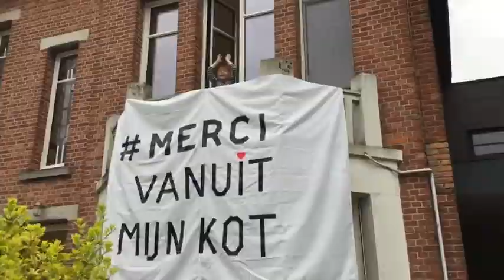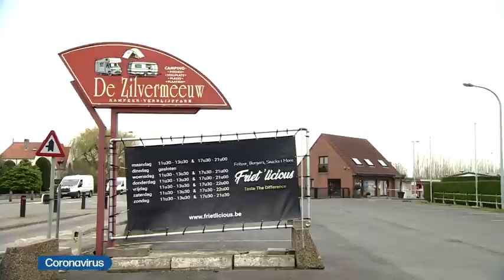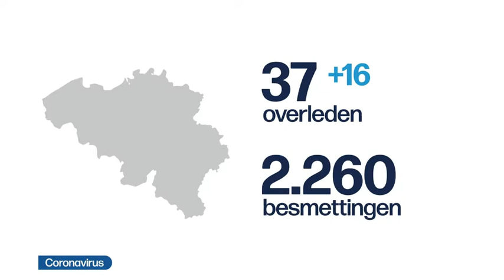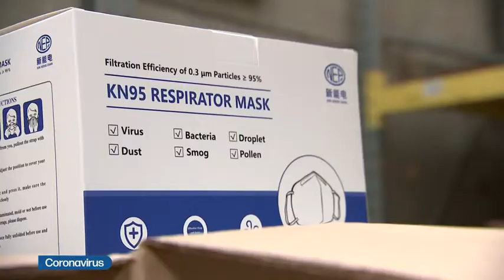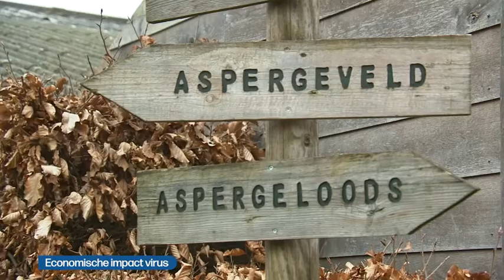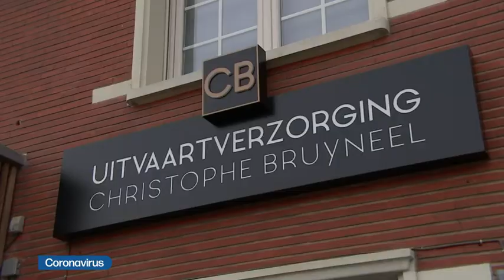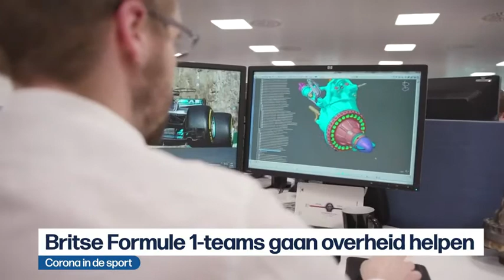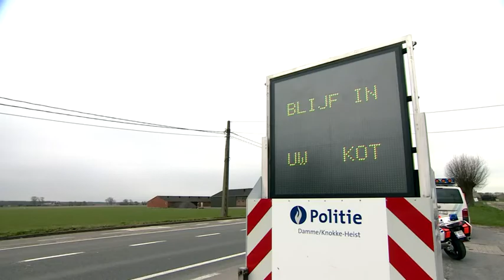VRT | Het journaal - 20 maart 2020 19:00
01:22 Coronavirus
14:33 Solidariteitsacties coronavirus
33:05 Economische impact virus
48:16 Corona in de sport
50:40 Rode Duivels

Het nieuws van vrijdag 20 maart 2020.